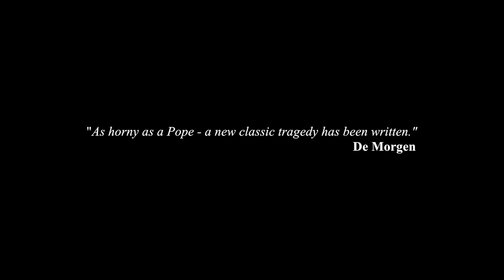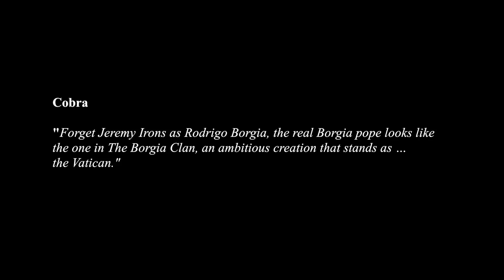BORGIA TRAILER Eng subt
The Borgia Trilogy is a play by NUNC, based on research in the Secret Archives of the Vatican. It shows the rise and fall of the Borgia family.
Text by Benjamin Van Tourhout, Music by Jan Van Outryve en Brent Vanneste.